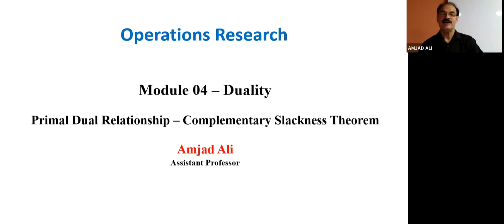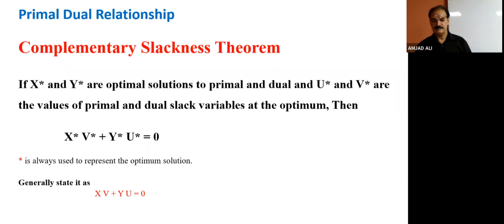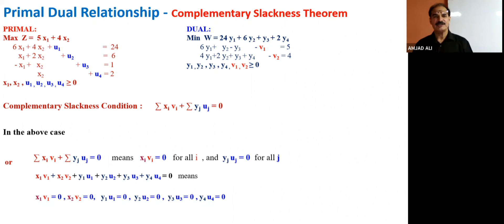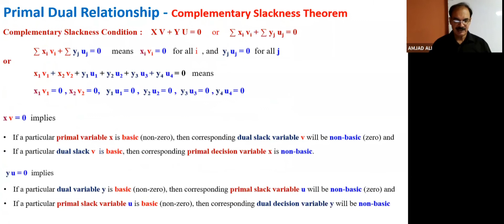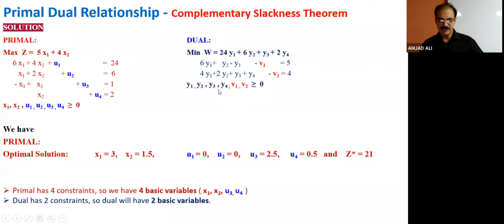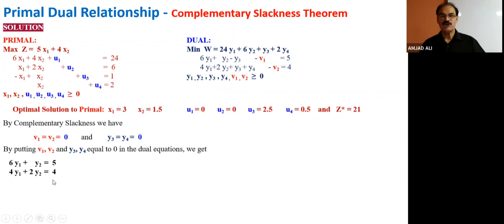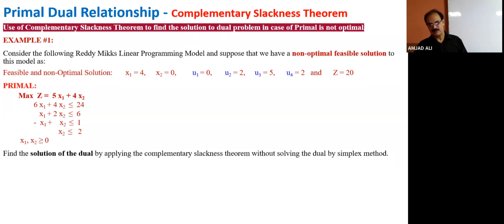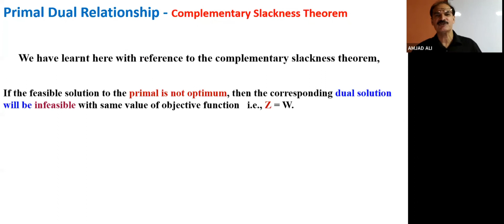W4 - May 25 - Primal Dual Relationship - Complementary Slackness Theorem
Operations Research
Semester: Spring 2021
W4 Section